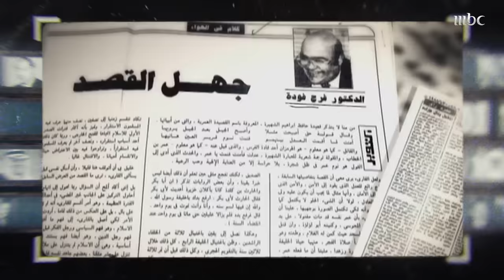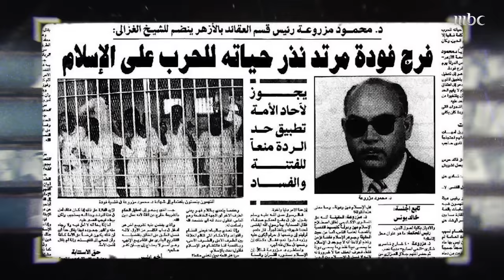نبيل نعيم: قاتل فرج فودة.. بائع سمك لا يقرأ ولا يكتب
برنامج السطر الأوسط هو برنامج حواري يستضيف شخصيات لعبت أدواراً غيرّت مساراتٍ وجوانبَ في السياسة والتاريخ والثقافة، ويكشف أسراراً بقيت طويلاً طي الكتمان يحاورهم مالك الروقي كل سبت 8 م